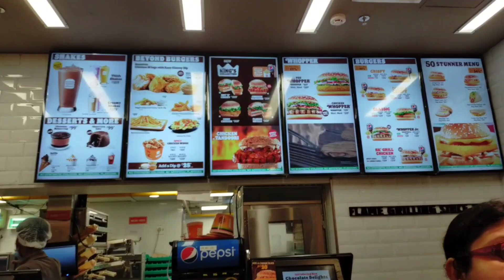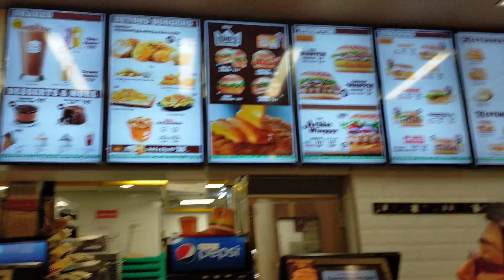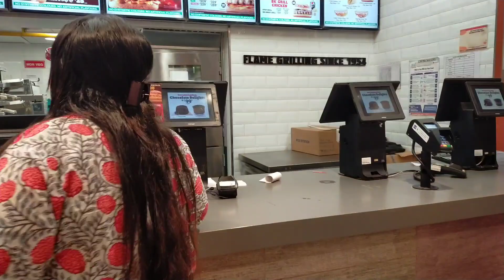Burger King CITY CENTRE | Saltlake , Kolkata | Burger King Experience 🍔🍟